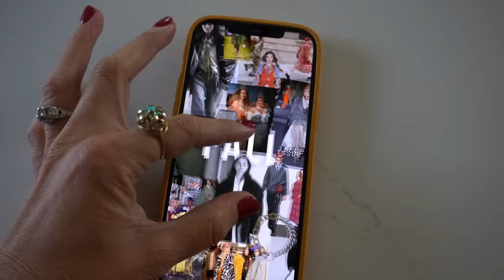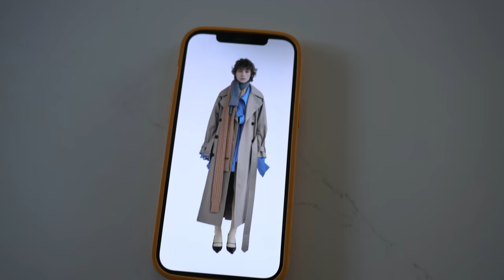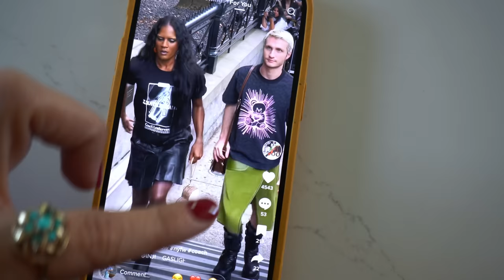THRIFT WITH ME FOR THE FALL TRENDS 2022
I'm doing my favorite thing. I'm thrifting the fall trends and I'm so excited to bring you to some of my favorite thrift stores and look for pieces that are checking the box on the fall trends. Come thrifting with me!

Stoned Rose Lipstick
Hot Gossip Lip Liner